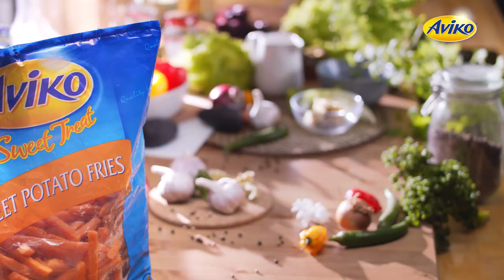Aviko - Sweet potato fries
Jeśli jesteście na diecie to nie oglądajcie tego filmu! 🤭 Nareszcie możemy pochwalić się naszą smakowitą realizacją dla Aviko HoReCa Polska. Podczas dwóch dni zdjęciowych nakręciliśmy aż 12 przepisów. Poza świetną atmosferą na planie, najlepsze było to, że mogliśmy ukradkiem podjadać efekty końcowe 😋

CREDITS:

Produkcja - Mova Film
Art Director - Artur Tamioła
Reżyseria - Mateusz Jemioł
Autor Zdjęć / Operator Kamery - Michal Jaskulski
Kierownik Produkcji - Michał Schulz
Scenografia - Piotr Jurek
Mistrz Oświetlenia - Tomek Specjał
Oświetlacz - Maciej Skórczyński
Asystent Kamery - Marcin Piechowski
Asystent Scenografa - Aleksander Mielnicki
Dyżur - Justyna Szenyk
Kolor Korekcja - Artur Tamioła
Montaż / Udźwiękowienie - Mateusz Jemioł
Kucharz - Szymon Szlendak